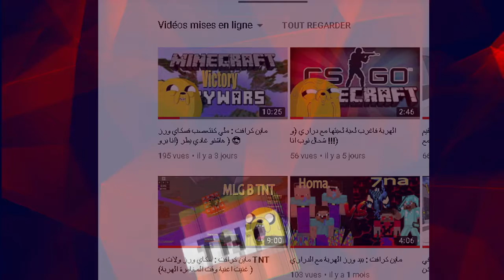ماين كرافت : الهربة مع novisiongamer كتل واحد بفاير بوا (في بيد ورز )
سلاسل القناة :
كستن ماب
حرب السماء
حرب السرير
مودات ماين كرافتية
Slipper minecraft
slipper skywars
slipper bedwars
slipper eggwars
slipperhypixel
slippercubecraft
اتنســـى الايــك
* لاتنســـى تقيـــم المقطـــع في الكومنــــت
* عندكــم افكــار شــاركنا